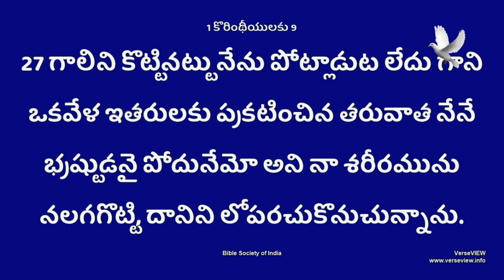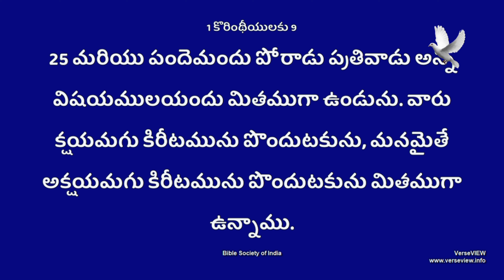116. శరీరమును నలగగొట్టు కొనుట. పాస్టర్ లోకనాథ్ గారు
గాదు గోత్రము ను గూర్చిన పాఠము.(గాదు  నాలుగోవ కుమారుడు ఎస్బోను )